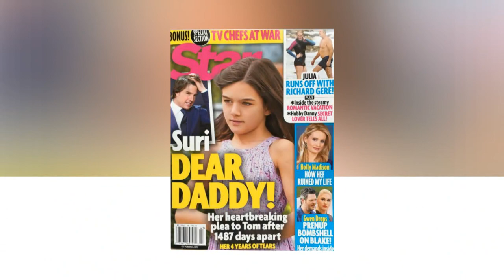Suri Cruise Plays With Puppies in the Park while walking with Tom Cruise after a long time